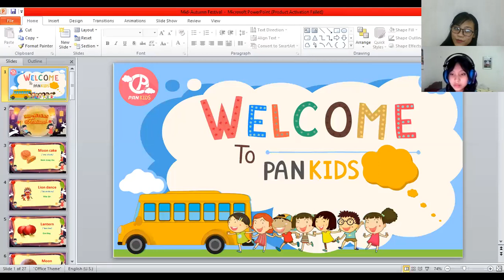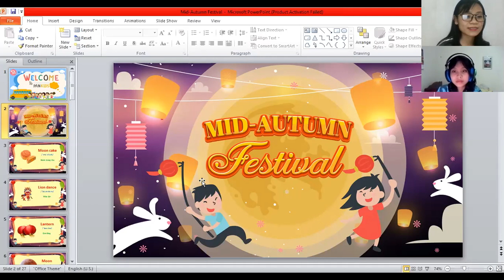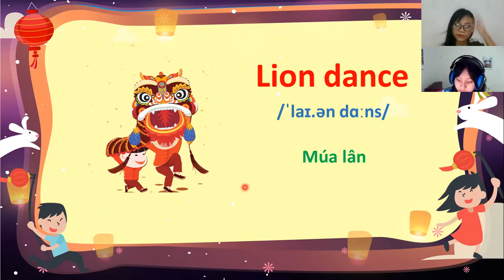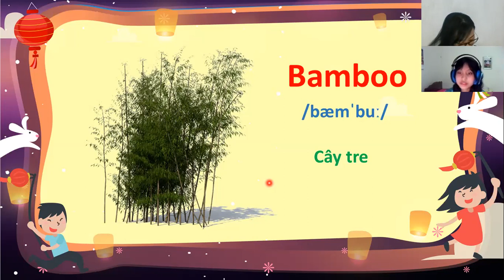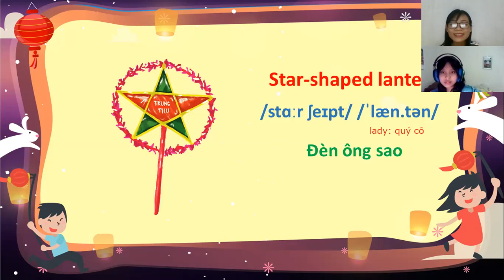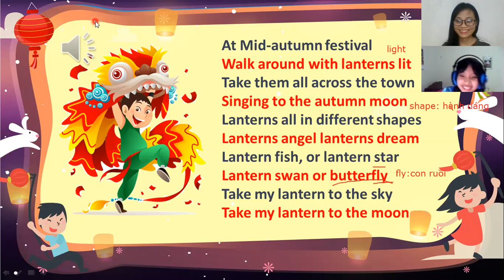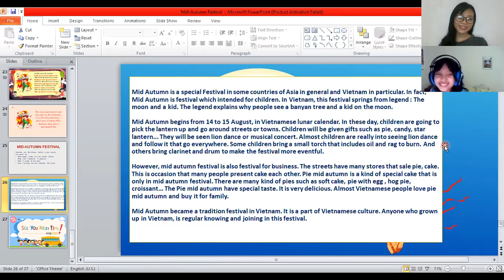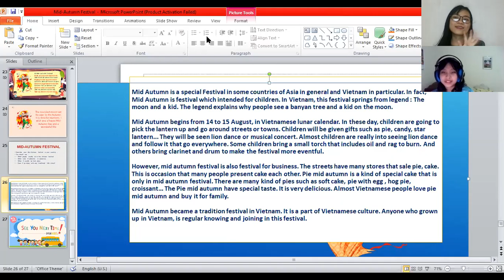Grade 7 - Hà 30.9